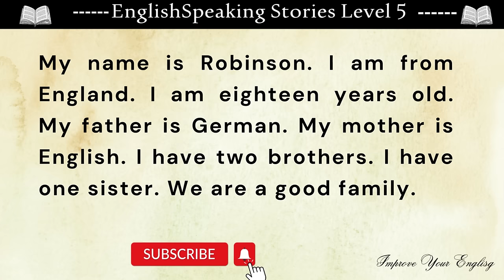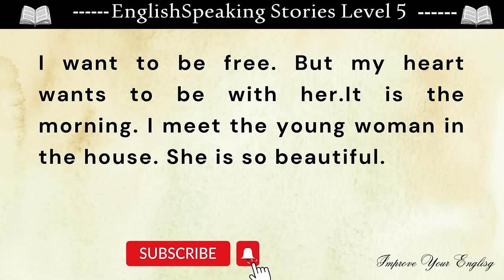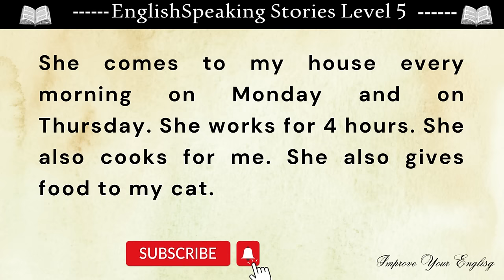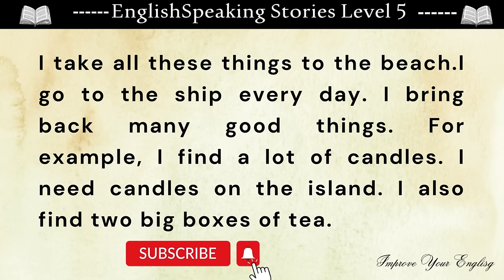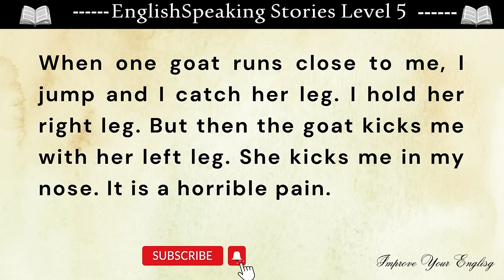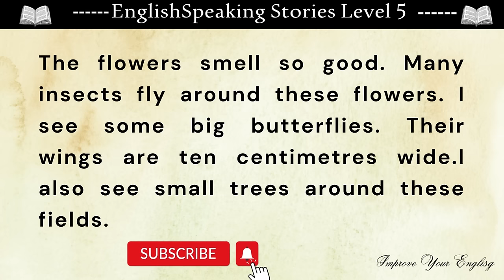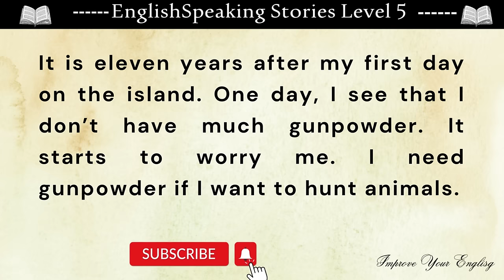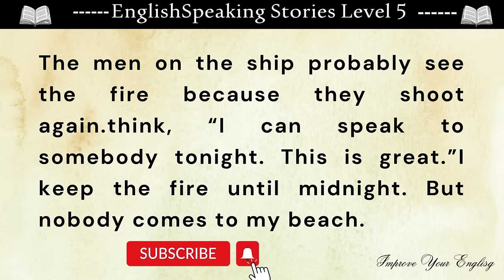Learn English Through Stories Level 5 || Robinson Crusoe || Graded Reader || Improve Your English